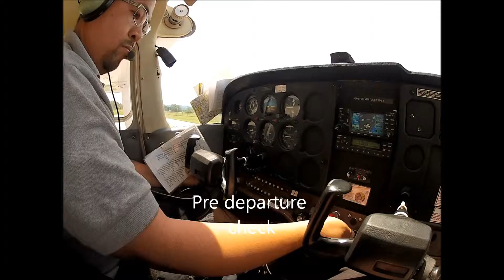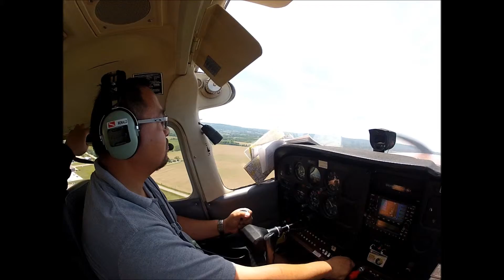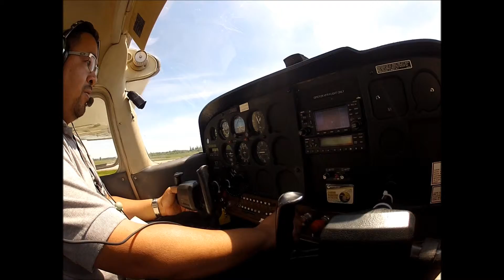Flight to CNY3 with audio